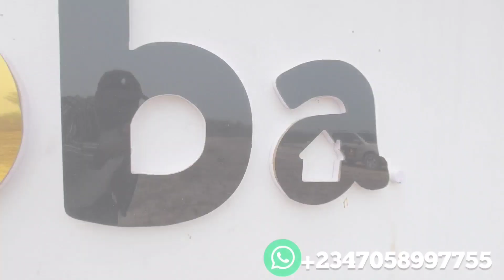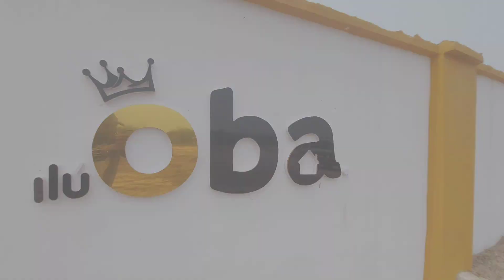Dry and fenced estate Land not far from Ibeju-Lekki International Airport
Dry Estate Land for sale not far from Ibeju-Lekki International Airport

Talk to Realtor Collins:
WhatsApp message:

Land sizes:
300sqm and 500sqm

Follow Realtor Collins on Facebook